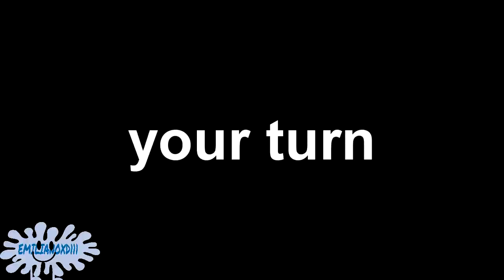[Tennis] Mario Meets Nutty And Toothy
Round 5 vs TehBlueSpartan and YTP Master